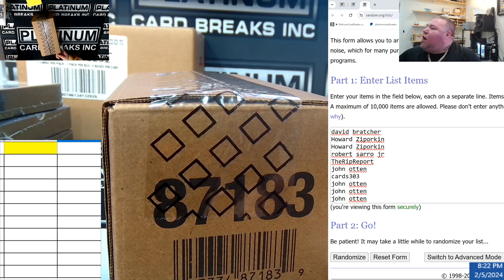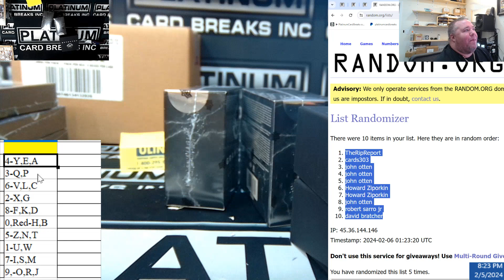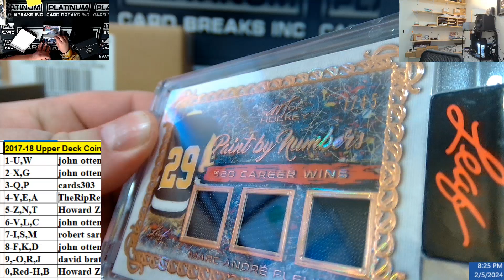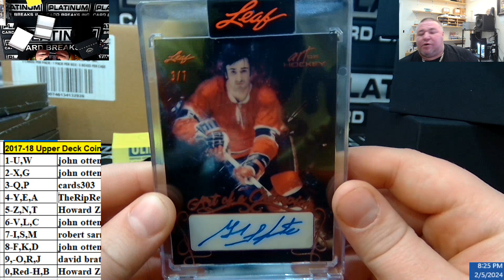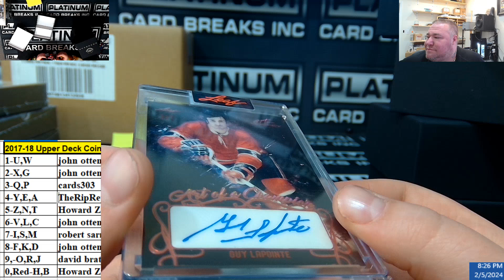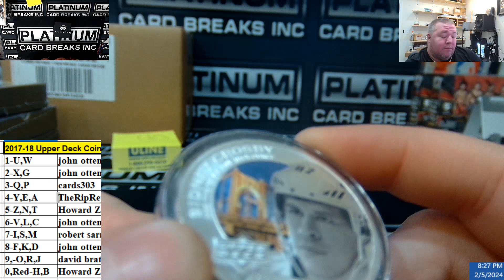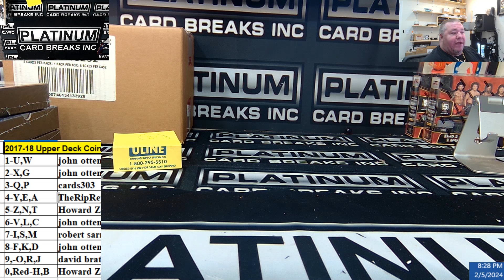2017 18 Upper Deck Coins Random Chatter + LEAF ART HOCKEY BLOCK #1 TONIGHT